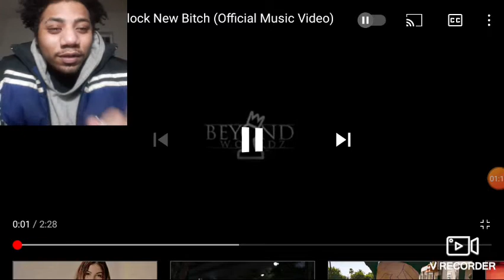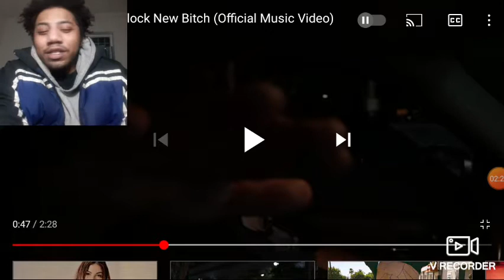Robbs - New Glock New Bitch (Official Music Video) Reaction